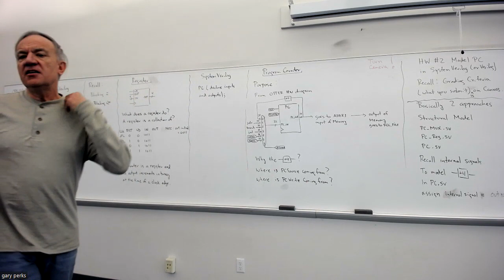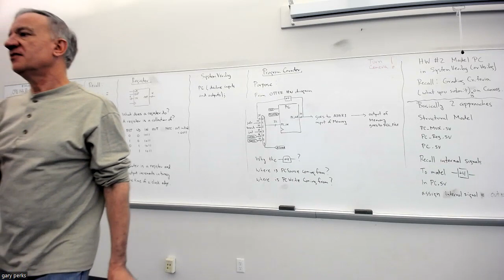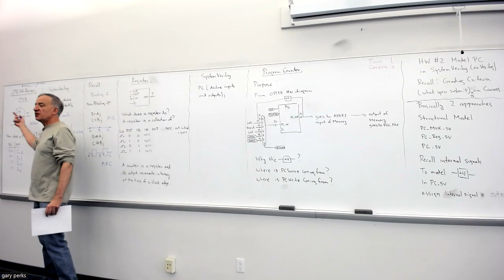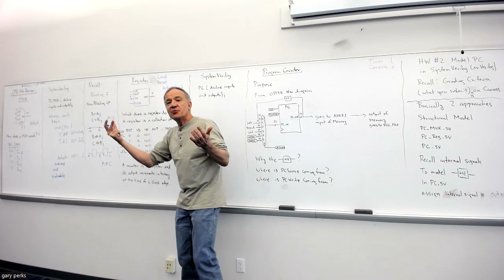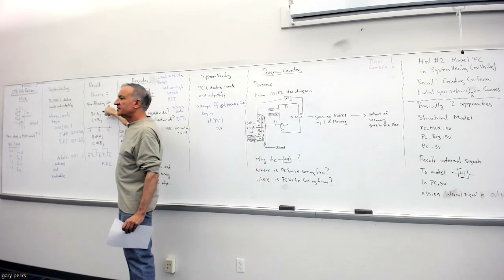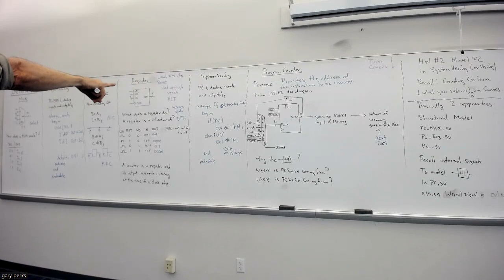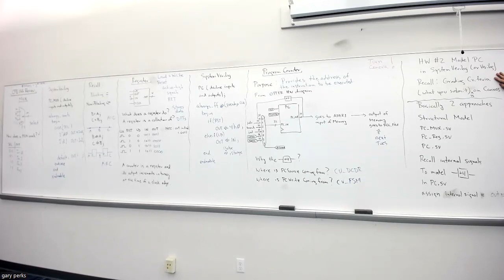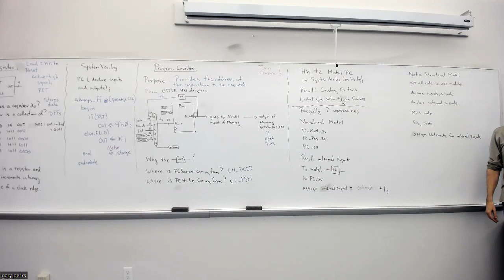CPE233_Meeting3_Sec15